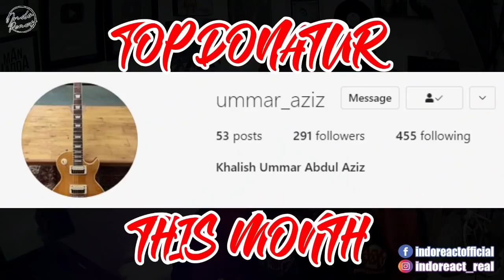NIKKI PALIKAT Feat IDAYU - FINAL GEGAR VAGANZA 8 2021 - NAIB JUARA GEGAR VAGANZA 2021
Source Video :
Gegar Vaganza 2021